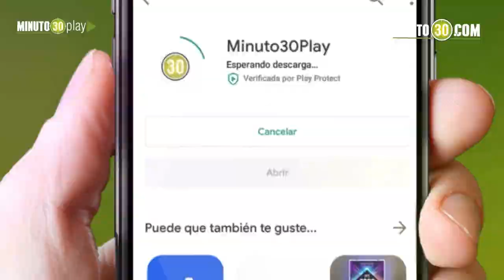LILIANA RAMÍREZ ASPIRA A LA ALCALDÍA DE LA ESTRELLA: LA SUMA DE LOS MEJORES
LA SUMA DE LOS MEJORES - MINUTO 30
CAPITULO 85 - JULIO 24 DE 2023